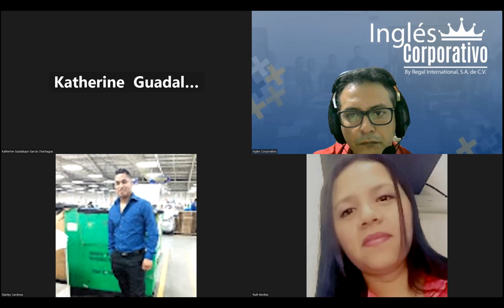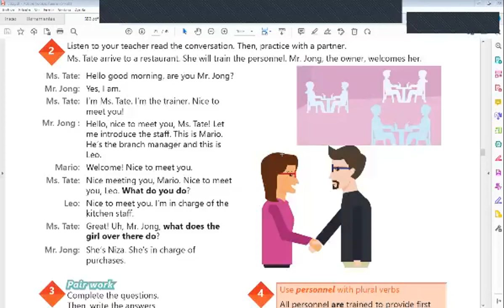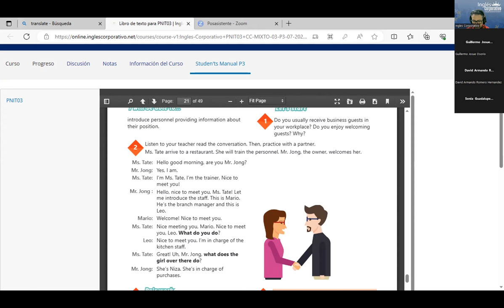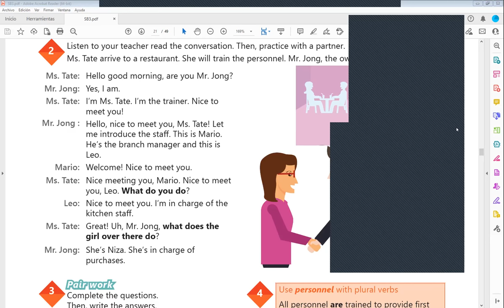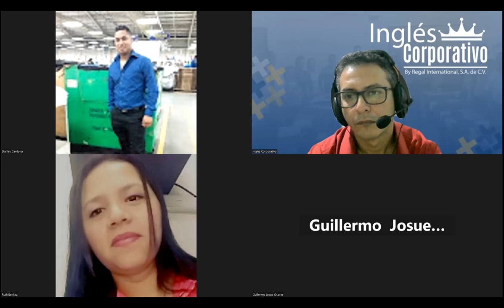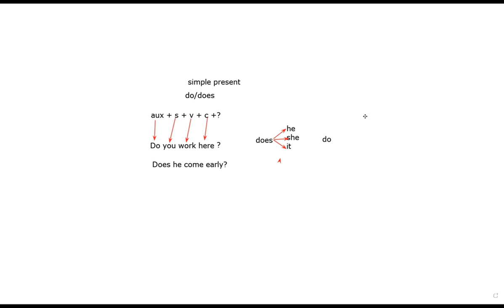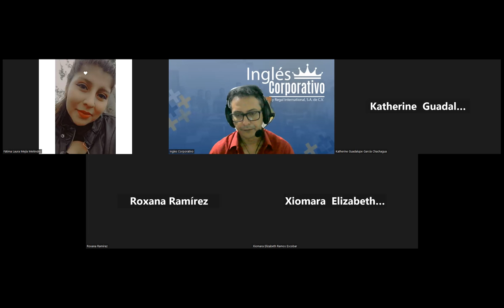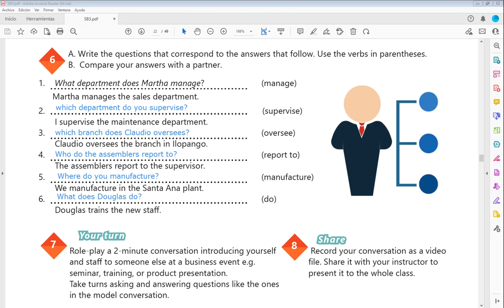Sesion 7-20-07-2023-29750-8048-0114/2023-Arévalo-Simple present information questions.